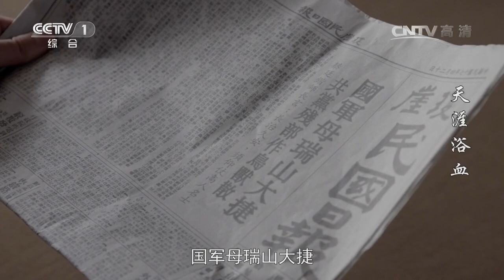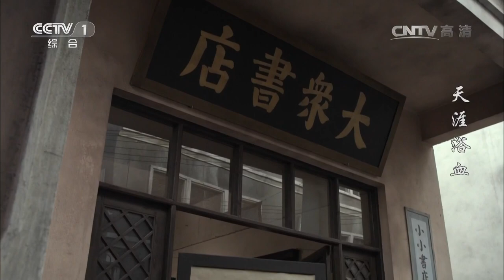《天涯浴血》 第4集 蔡廷锴进攻母瑞山 王德彪被抓获 | CCTV电视剧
《天涯浴血》讲述了1926年到1949年期间，琼崖纵队在土地革命战争、抗日战争和解放战争三个历史阶段发生的故事。